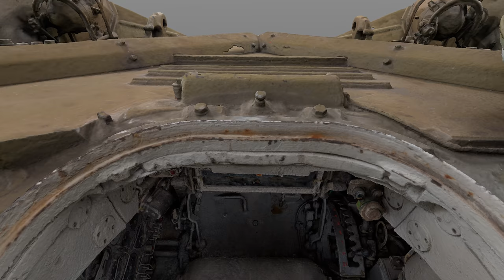Tank stredný T-72 Ural, 20. storočie, VHÚ - Vojenské historické múzeum